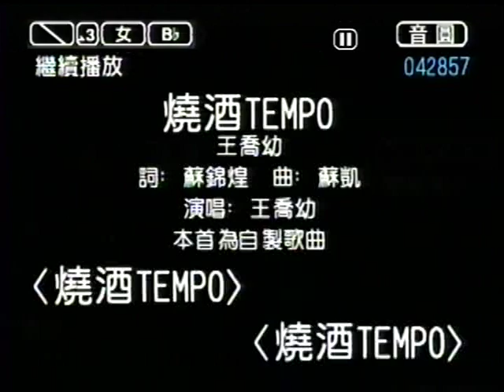喬幼~燒酒TEMPO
貝斯特之友喬幼~燒酒TEMPO